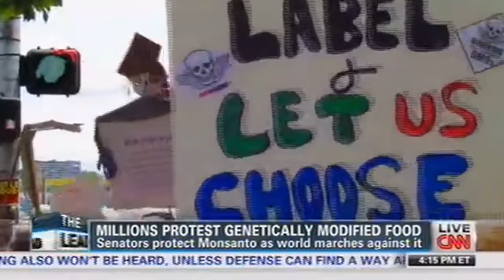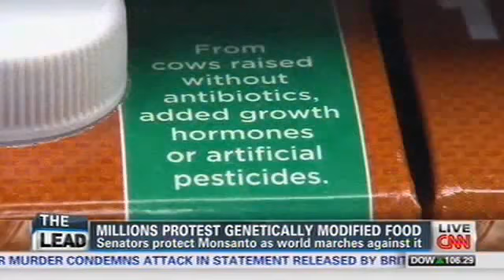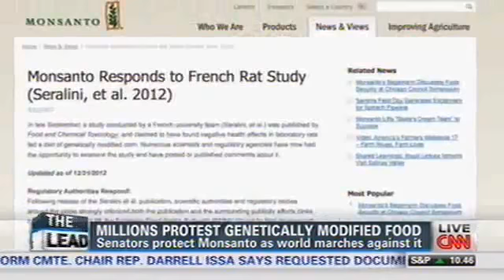March Against Monsanto Coverage On CNN May 28, 2013 Full Segment